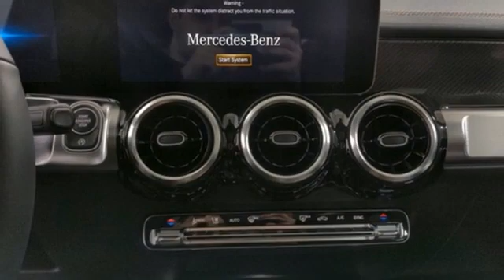New 2021 Mercedes-Benz GLB Lynnwood WA Seattle, WA #210363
Year: 2021
Make: Mercedes-Benz
Model: GLB
Trim: GLB 250 4MATICA®
Engine: 4 2.0 L
Transmission: Automatic
Color: Digital White Metallic
Interior: Bahia Brown
Stock #: 210363
VIN: W1N4M4HB3MW103783
This is a beautiful White GLB 250 4MATIC(R) that is generously equipped with: Digital White Metallic $720, Bahia Brown Leather (Textured) $1,450, Parking Assistance Package $1,090: Park Package, PARKTRONIC (with Advanced Parking Assist), 360 Degree Camera, Night Package: High-Gloss Black Elements: Grille Trim, Exterior $400, Black Roof Rails, AMG Line $2,240: AMG Floormats, Black Headliner, Sports Seats w separate headrests, AMG Bodystyling, AMG Line Premium Package $1,750: KEYLESS-GO Pkg incl. hands-free access, Mirror Package, Autodimming Mirrors, 10.25 Instrument Cluster Display, Power Folding Mirrors, 10.25 Media Display (touch), HANDS-FREE ACCESS, KEYLESS-GO, Wheel Locking Bolts $150, Carbon Structure Trim, 3-Spoke Multifunction Steering Wheel, Leather steering code, AMG Twin 5-Spoke Wheels w/ Black Accents, All Season Tires, Extended Mobility Tires, Garage Door Opener $280, BSA Exit Warning, Heated & Ventilated Front Seats $950, Panorama Sunroof $1,500, Heated Steering Wheel $250, Wireless Charging $200 SUBTOTAL $51,030 DESTINATION &DELIVERY $1,050* TOTAL $52,080**2.99% APR financing for 72 months at $15.19 per month, per $1,000 financed. Excludes leases and balloon contracts. Available only at participating authorized Mercedes-Benz dealers through Mercedes-Benz Financial Services. Must take delivery of vehicle by March 31st, 2021. Specific vehicles are subject to availability and may have to be ordered. Subject to credit approval by lender. Not everyone will qualify. See your authorized Mercedes-Benz dealer for complete details on this and other finance offers.

Address:
17800 Highway 99